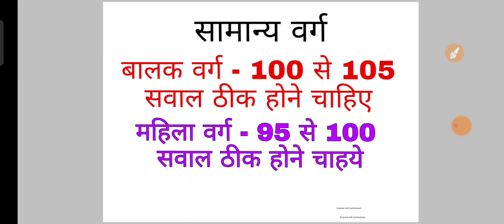up pgt education cut off 2021 pgt education cut off 2021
क्या आप बेरोजगार है, तो आप घर बैठे क्रिकेट खेलकर पैसे कमा सकते हैं

प्रोमो कोड जरूर डालें 50 या 100 रुपये मिलेंगे